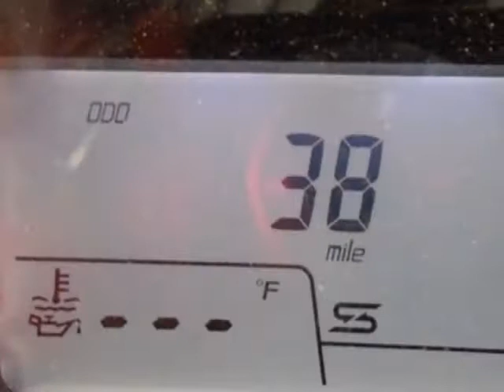2017 Kawasaki ZX1000 RH STORM DAMAGE - Yonkers, NY